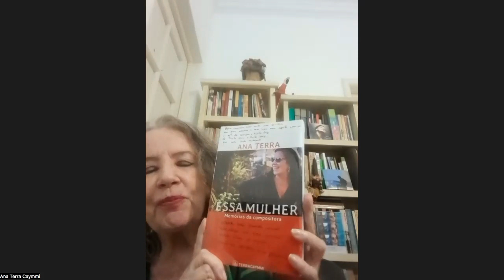Intrépidos Independentes, episódio 04: Ana Terra e Danilo Caymmi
Intrépidos Independentes é uma série de programas em episódios idealizado e produzido por Felipe Radicetti, entrevistando os diversos compositores, músicos e intérpretes que integraram um coletivo que decidiu moldar o destino e tomar nas próprias mãos a produção fonográfica. Eles foram os precursores e hoje todos o são em maior ou menor medida. O termo e o conceito independente vem sendo utilizado em contextos diversos e até mesmo contraditórios. Essa é a principal motivação para revisitar o sentido originário do termo: os artistas autoprodutores, a resistência cultural, política, a fundação da APID, a Associação de Produtores Independentes de Discos. Uma notável história de coragem foi escrita por eles, os intrépidos Independentes.